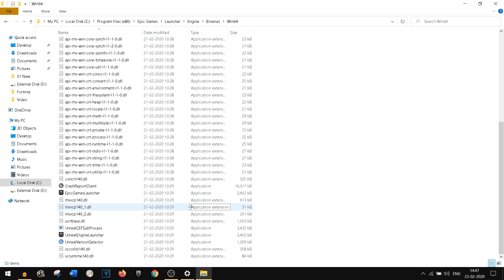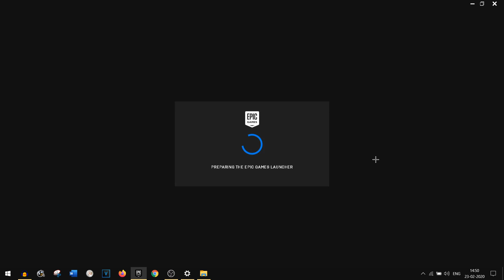⚙️Fix Epic Games Launcher Black Screen - No VPN Required! (2020)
This is the method I used to Fix the Epic Games Black Screen problem. Keep in mind, if it doesn't work for you, you'll have to find another method. Enjoy!

🔔Turn on Notifications for a big surprise (not really)